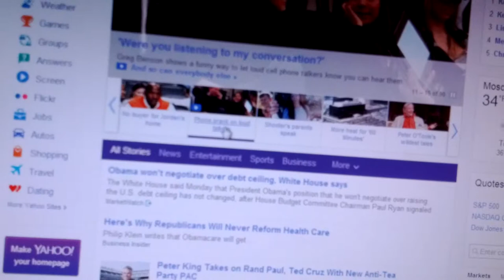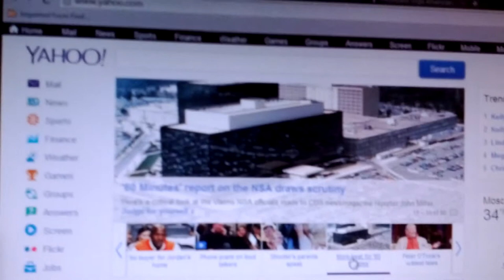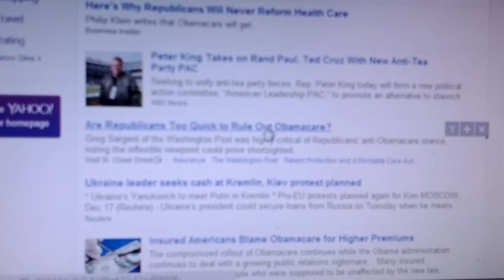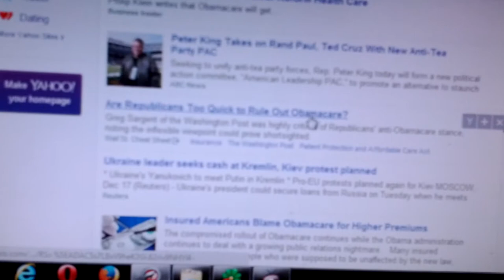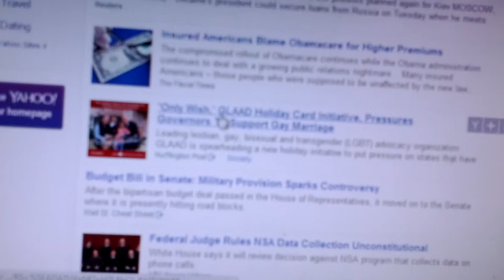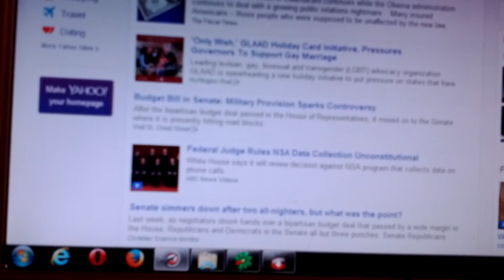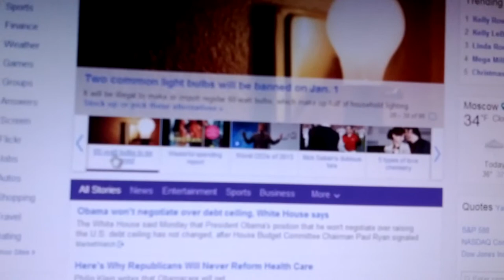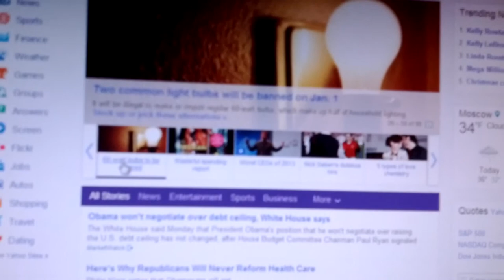This is what Yahoo calls News December 17th 2013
This is the crap Yahoo thinks is News